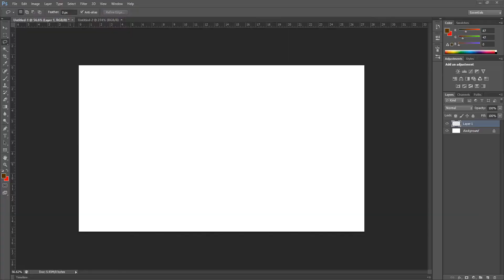VS Design: 2D Landscape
Welcome Everyone!

VS Design is proud to create art for the world.

Want to use my music? Just put my name and link to my channel down in the description of your video to give me credit. Comment if you have any suggestions. Also have a great day and storm on!!

All art and editing was done by me!
VSMusic, VSDesign, VSGaming.

Spread that music!